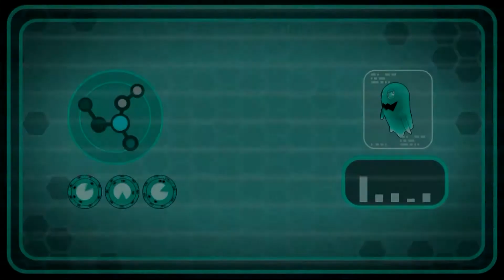Pac Man and the Ghostly Adventure Part 13: Fruity Games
Time to play arcade games with 0% of them are maze-based.